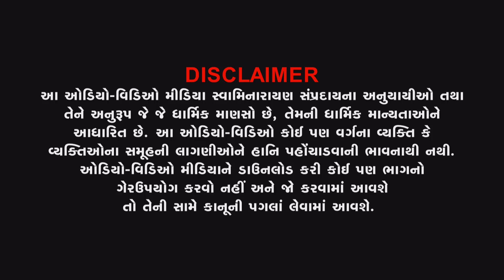Highlight | Chandi Tula | VadtalDham(28-05-2021)